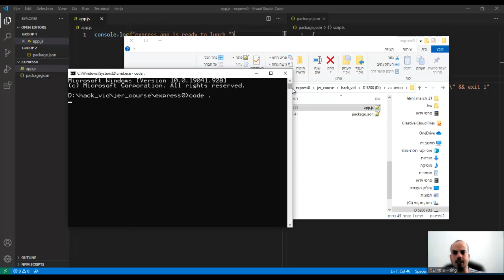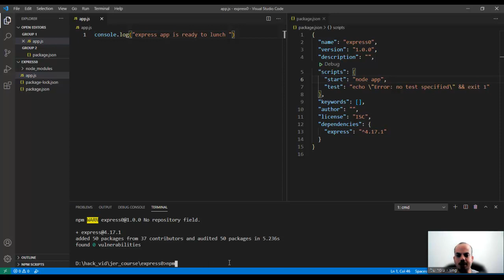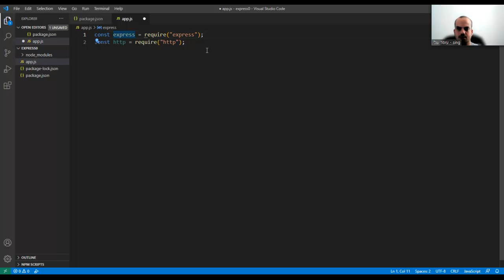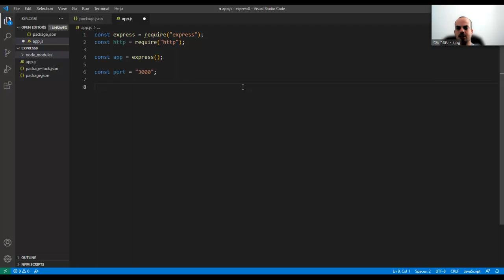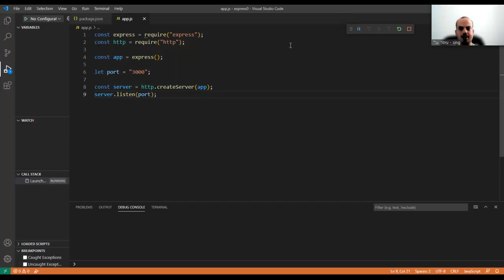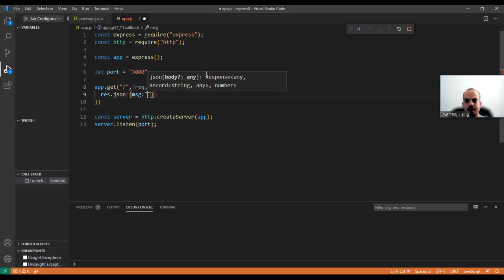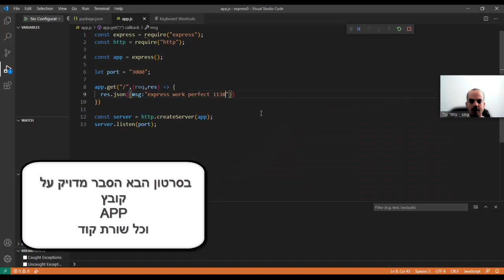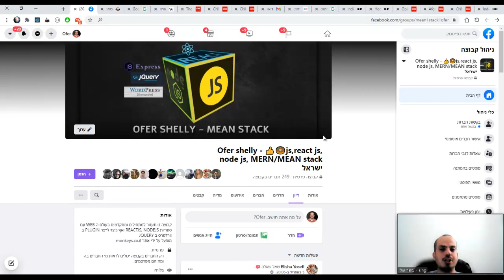קורס NODEJS EXPRES - חלק 2 🚆🚛מתקינים EXPRESS כמודול ומפעילים שרת שמשדר JSON פשוט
רוצים להפוך למפתחי פולסטאק מקצועיים? הגעתם למקום הנכון!
באתר הפרימיום שלנו תמצאו ספרייה מקיפה של משאבי למידה:
מעל 500 סרטוני הדרכה מפורטים
יותר מ-70 שעות של תוכן מעשי
כיסוי שיטתי של היבטי פיתוח פולסטאק

למה לבחור בנו?
תוכן מובנה ומדורג
מדריכים בעלי ניסיון מעשי
גמישות בקצב הלמידה, זמין 24/7
עדכונים תקופתיים בהתאם להתפתחויות בתעשייה
הצטרפו אלינו והתחילו את המסע שלכם לקראת הבנה מעמיקה של פיתוח פולסטאק.